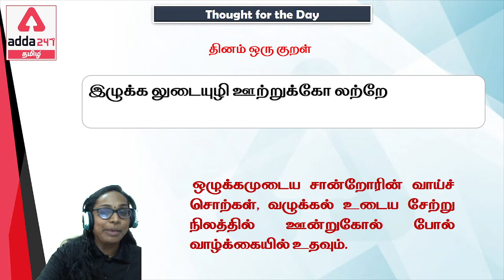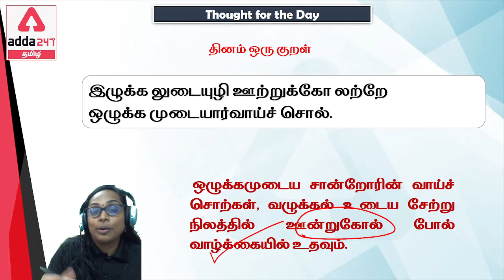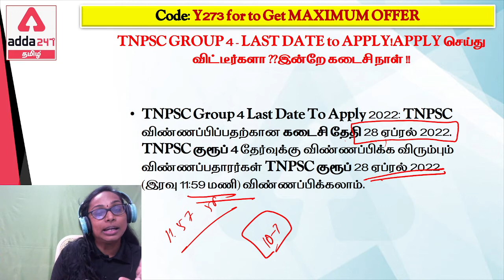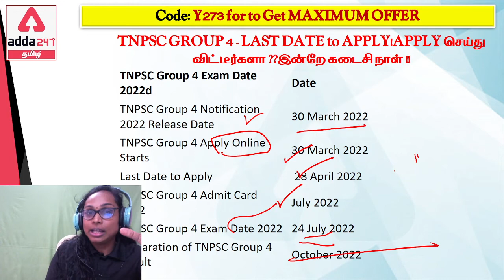TNPSC GROUP 4 - LAST DATE to APPLY!APPLY செய்து விட்டீர்களா ??இன்றே கடைசி நாள் l Adda 247 tamil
TNPSC GROUP 2 & 2A Video Course By Adda247 for Tamil and English Medium
TNPSC GROUP 4 & VAO Video Course By Adda247 for Tamil and English Medium